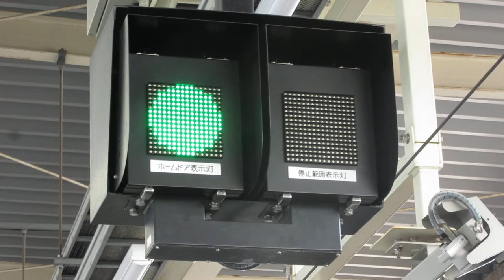京急 蒲田駅 ホームドア状態の業務用表示板